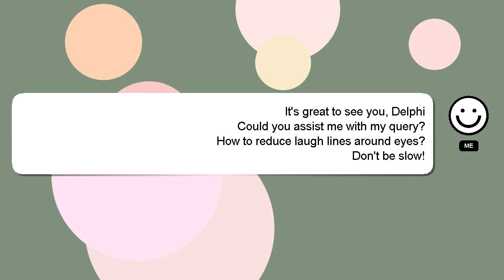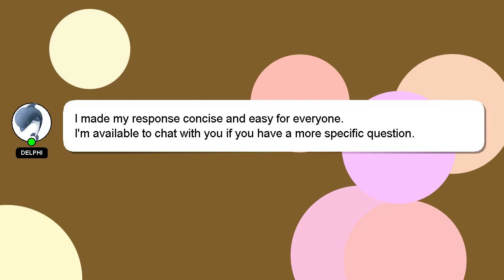How to reduce laugh lines around eyes?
A brief introduction of myself, Hi there, I go by the name of Delphi. I am willing to help you find the solutions to your questions. - How to reduce laugh lines around eyes?

If you require more detailed information, please don't hesitate to comment or chat with me. Your answer will be recognized and appreciated with a 'heart' from me.

*2 What we are experimenting :*